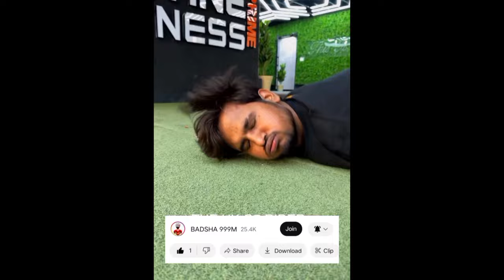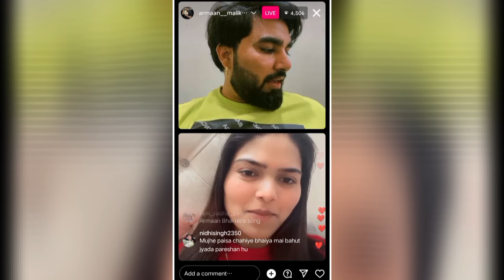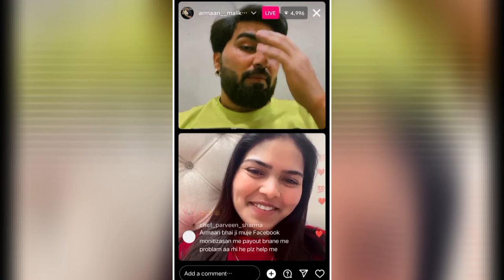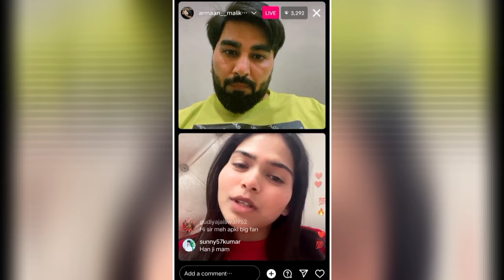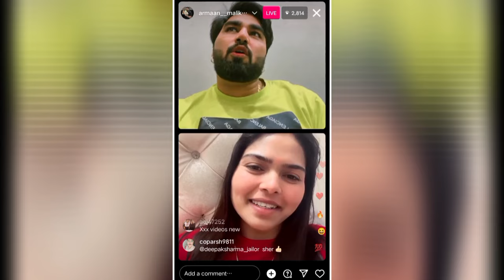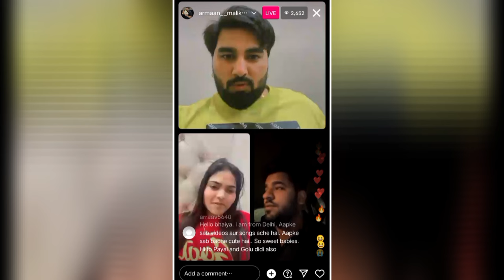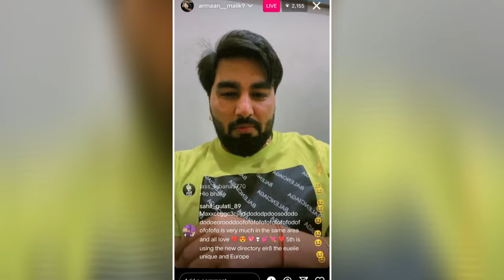Armaan Malik Live Reply On UK07 Rider Boxing Fight? 😲 | Armaan Malik Full Live Video!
Armaan Malik Instagram Live
Armaan Malik Warning To The UK07 Rider
Armaan Malik Accepted UK07 Rider Boxing Fight Challenge
Armaan Malik vs Anurag Dobhal
UK07 Rider Again Open Challenge Munawar Faruqui
Anurag Dobhal vs Munawar Faruqui Boxing Fight
The UK07 Rider Poked Munawar Faruqui
Munawar Faruqui Live After Anda Fek Incident & Reply On UK07 Rider
Munawar Faruqui Reply To Anurag Dobhal
UK07 Rider Poked Munawar Faruqui On Anda Fek Matter
Munawar Faruqui Egg Fight
Munawar Faruqui News
Munawar Faruqui Police Fight